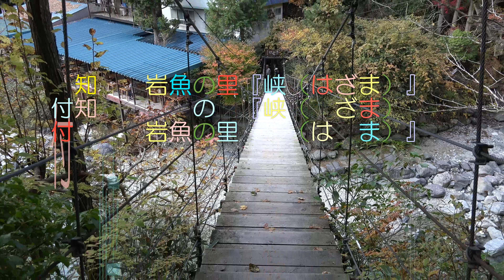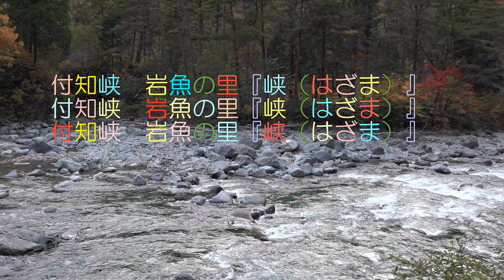♬ 付知峡 ＊岩魚の里『峡（はざま）』 総集編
平成27年11月11日　付知峡　岩魚の里 『 峡（はざま）』　にて。
　☞　幻の魚　『岩魚（いわな）』 ⇒ 岩魚は人里離れた山奥の谷川に棲むサケ科の魚。
　　　冷たく清らかな水を好み、激しい流れの中で生活している。（峡のパンフレットより引用）

【裏木曽公園付知峡】　岐阜県中津川市付知峡